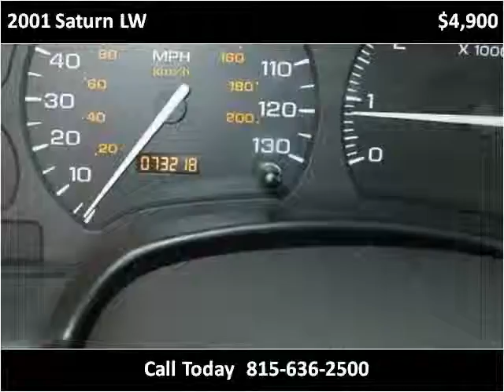2001 Saturn LW Used Cars Chicago IL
This 2001 Saturn LW is available from Champion Motor Cars.